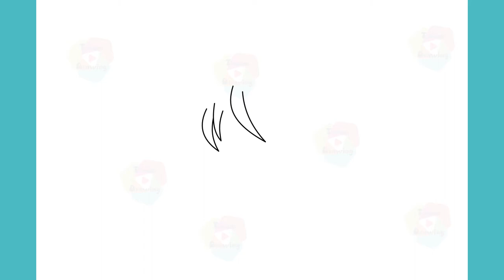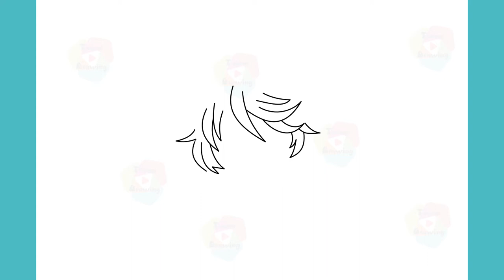How to Draw Emma the promised neverland Step by Step Drawing